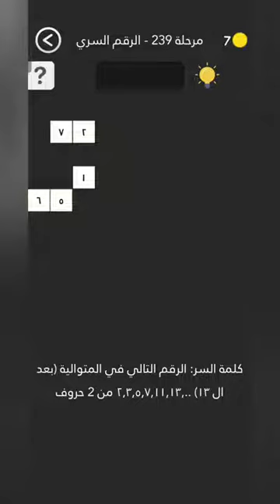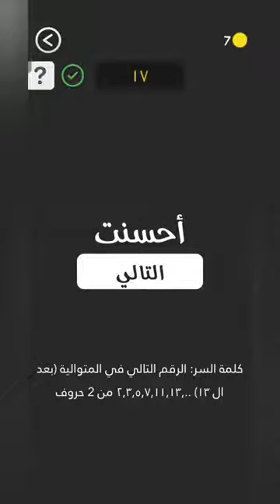حل لعبة كلمة السر2 المجموعة العشرون مرحلة (239)